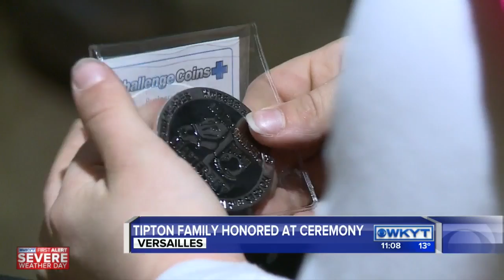Tipton family honored